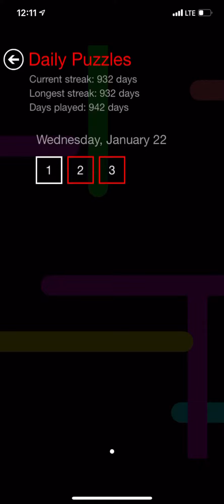Flow Free Daily Puzzle - Wednesday, January 22, 20206